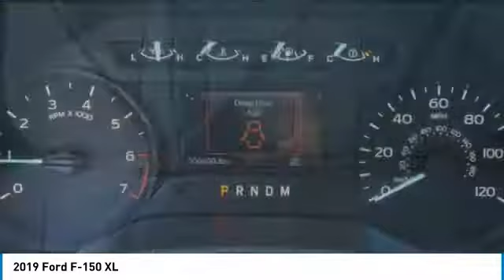2019 Ford F-150 Georgetown, Austin, Round Rock, Hutto, TX 192010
2019 FORD F-150 Hutto, TX
Stock# 192010

Georgetown, Austin, Round Rock, Cedar Park, Hutto, TX

Covert Ford Chevrolet Hutto
1200 Hwy 79 East

ABS brakes, Compass, Electronic Stability Control, Low tire pressure warning, Traction control. Oxford White RWD XL EcoBoost 2.7L V6 GTDi DOHC 24V Twin Turbocharged
20/26 City/Highway MPG